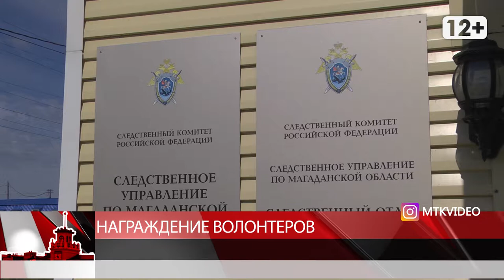Награждение волонтеров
Магадан 2020